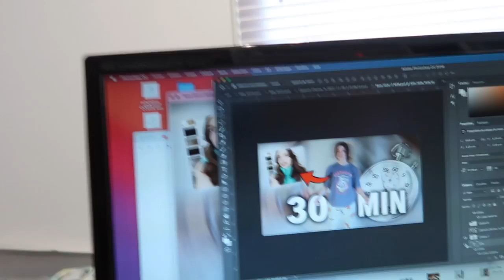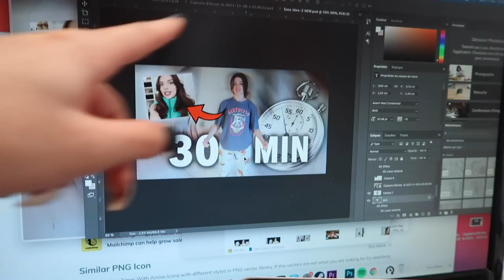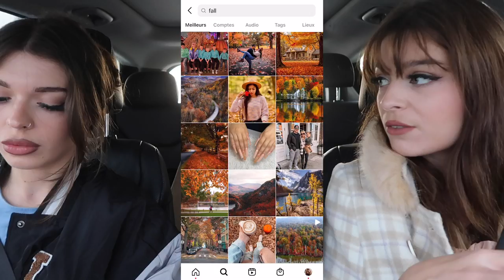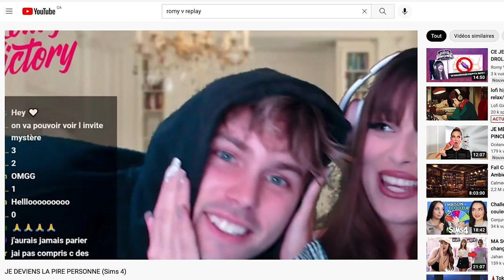JE SUIS L'ASSISTANTE PERSONNELLE DE MA SOEUR PENDANT 24H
♠ Questions fréquentes ♠
- Je vis à Montréal, je suis franco-quebecoise :)

Love !
xx